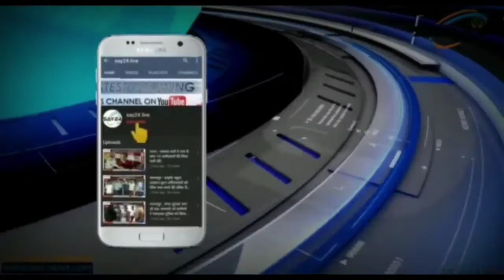गांव मे पड़ोसी द्वारा घर मे घुसकर बाईजबरन मारपीट।